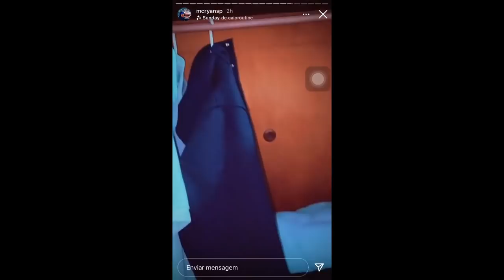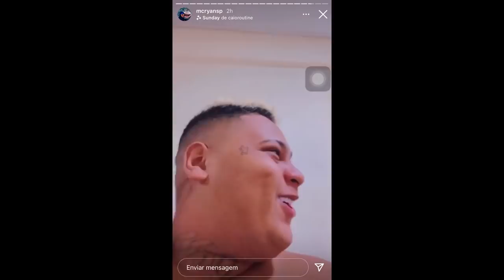MC KEVIN REVELA QUE CHEIRAVA COC....E MC RYAN SP EXPULSO DO HOTEL